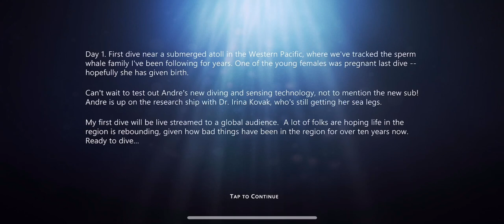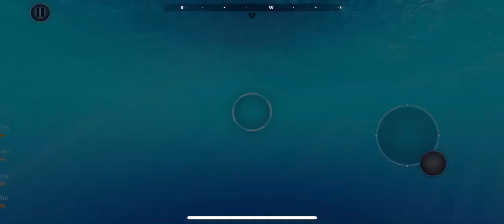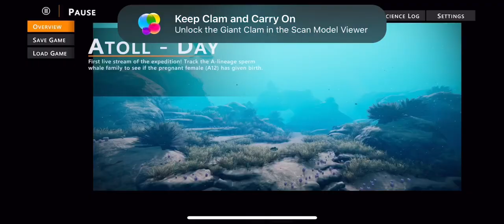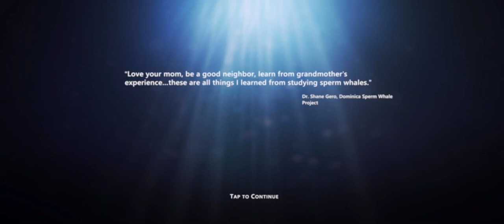So Satisfying!! Beyond Blue Whales, swimming with dolphins, biologist stream for education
Here is a new game on Apple Arcade which really embraces the world under the ocean. Like checking out new water life? Like hearing the sounds of creatures such as whales, dolphins, and Sting Rays, then this is for you.